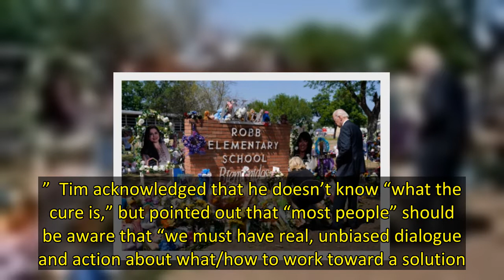Tim McGraw Begs For A ‘Cure’ After Texas Shooting: ‘This Is Not Normal’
Tim McGraw “cannot even fathom” what happened at Robb Elementary School in Uvalde, Texas on May 24. After a gunman killed at least 21 people — including 19 young children — the singer took to Twitter to urge Americans to come together and put an end to senseless violence. “To me, this isn’t about political sides, personal freedoms or beliefs,” he wrote. “We, as human beings, need to realize that we have a disease that needs recognition, treatment and a cure.”  Tim acknowledged that he doesn’t kn